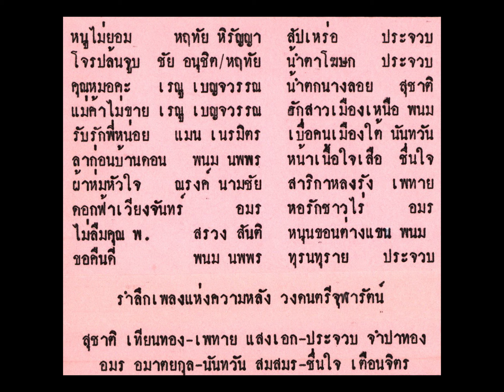วงดนตรีจุฬารัตน์ หน้าเนื้อใจเสือ ดวงใจ เมืองสิงห์ ขับร้อง ( แถบบันทึกเสียง )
หน้าเนื้อใจเสือ
ดวงใจ เมืองสิงห์ ขับร้อง
แถบบันทึกเสียง ชุด รำลึกเพลงแห่งความหลัง ชุดที่ 2
จัดทำโดย เฮียหนํ่า ร้านอุดมแผ่นเสียงและเทป
ด้วยความรำลึกถึง